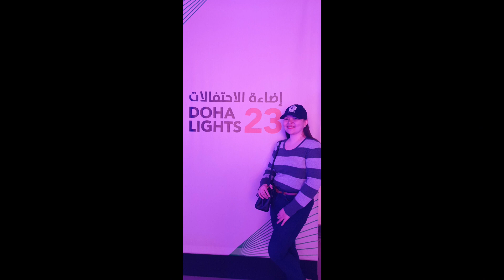Vlog#32 RAMADAN 2023-DOHA LIGHTS 2023 @ CORNICHE